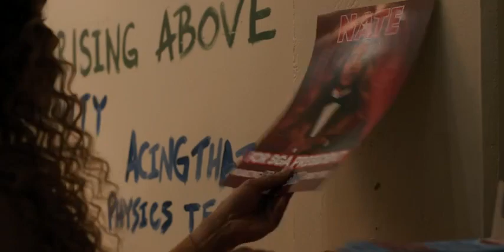All American Homecoming S02XE11 - Simone finds out she's clear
Genres: Drama
Cast: Camille Hyde, Peyton Alex Smith, Geffri Maya Hightower, Cory Hardrict, Mitchell Edwards
Production: Warner Bros. Television, Berlanti Productions